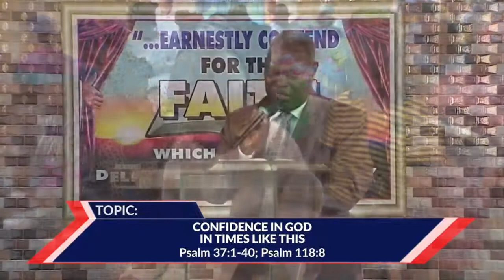Confidence In God In Times Like This - Pas. W.F. Kumuyi